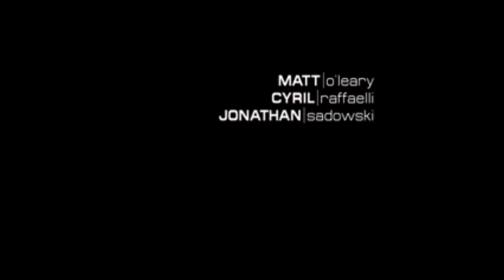Live Free or Die Hard - Opening Credits